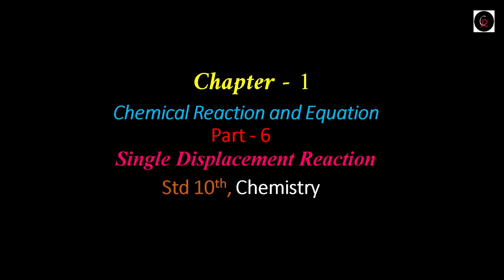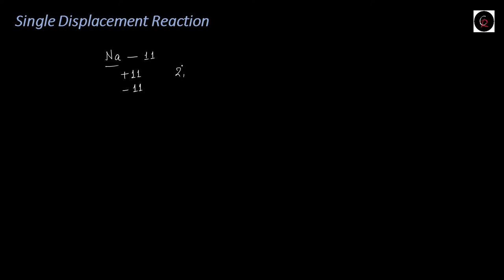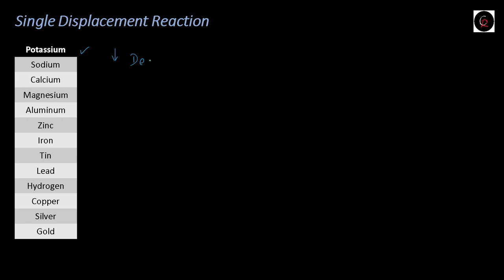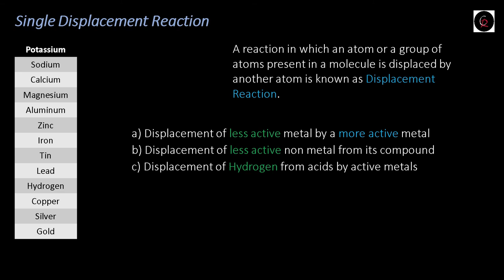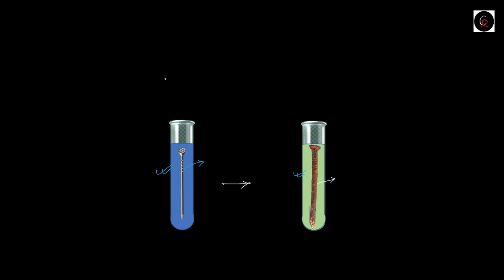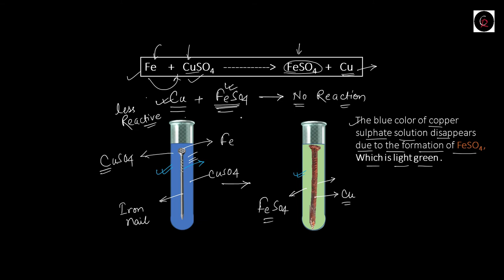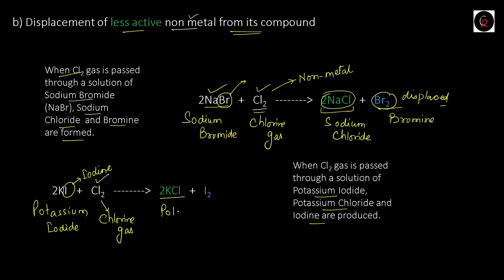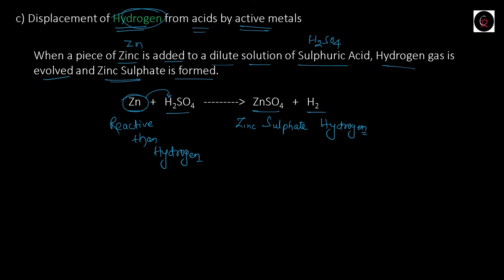🔴 Class10 || Single Displacement Reaction || Chemical Reaction and Equation || Part-6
In this Science (Chemistry)  video for class 10 we explained about the Chemical Reaction and Equations. This is chapter 1 of NCERT Science. We explained types of chemical reaction and Single Displacement Reaction in details.

Single Displacement Reaction :
A reaction in which an atom or a group of atoms present in a molecule is displaced by another atom is known as Displacement Reaction.

🔴 Chemical Reaction & Equation || Part - 1

🔴 Balancing Chemical Equation || Chemical Equation and Reaction || Part 2

🔴 Combination Reaction || Chemical Equation and Reaction || Part - 3

🔴 Class10 || Decomposition Reaction || Chemical Reaction and Equation || Part - 4

🔴 Class10 || Electrolytic Decomposition Reaction || Chemical Reaction and Equation || Part-5

🔴 Chapter 1 ||  Chemical Reaction and Equations